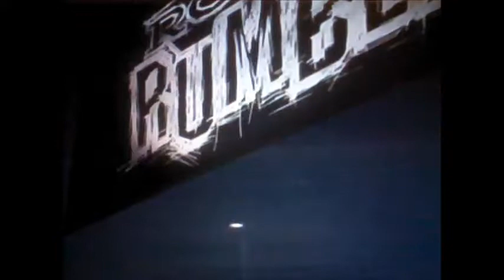WWE 13 Universe Mode - Royal Rumble Match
OH MY GOOD GOD! 43 MINUTES! ROYAL RUMBLE ACTION ALL THE WAY THROUGH!